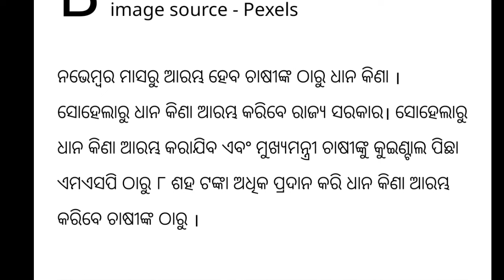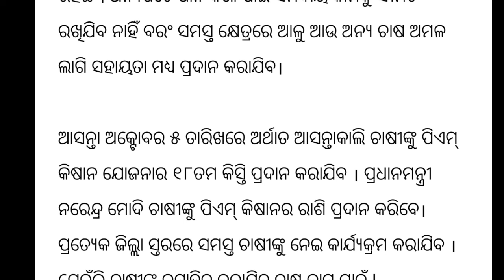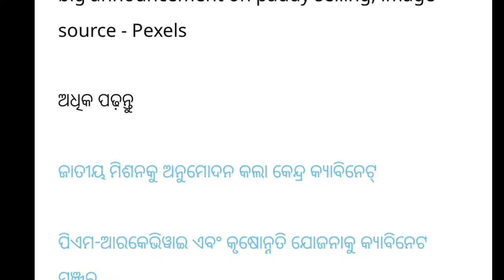ଧାନ କିଣାରେ ସରକାରଙ୍କ ବଡ଼ ଘୋଷଣା ସମସ୍ତେ ଜାଣନ୍ତୁ ।।Big Annaucement for paddy sale।।paddyfarming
Upadate for paddy sale/buy government of odisha